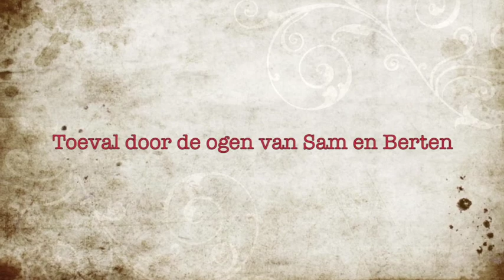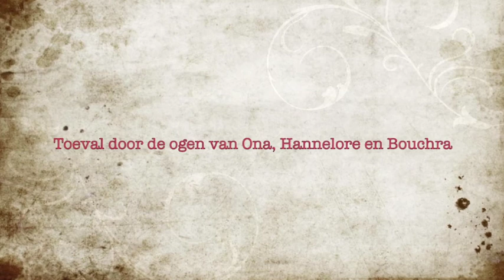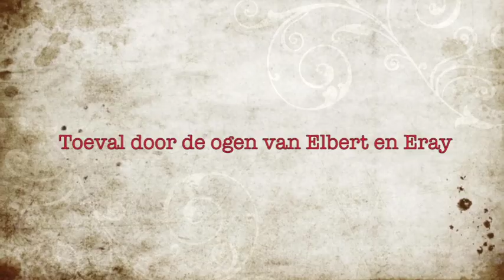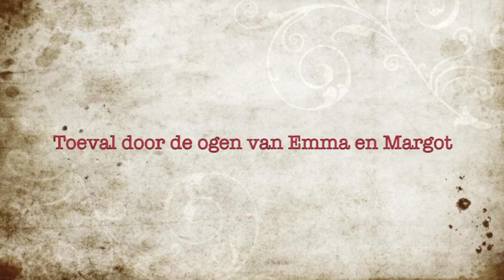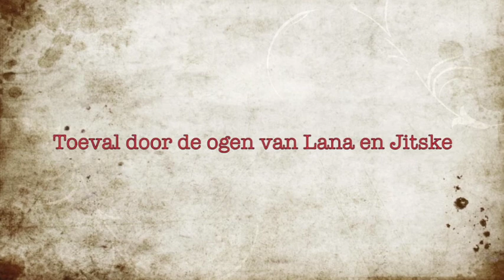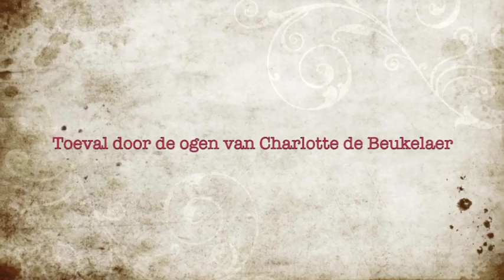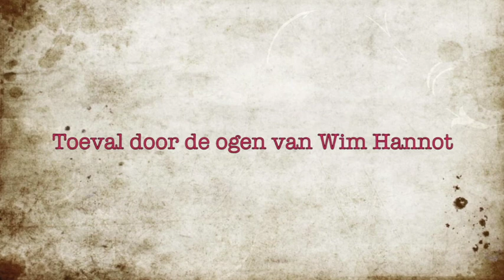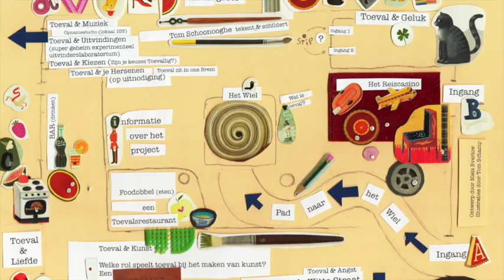Welkom op de Avond van het Grote Toeval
Op vrijdagavond 28 maart 2014 was er in het Pius X-instituut de 'Avond van het Grote Toeval'. Onze bezoekers (ouders, oud-leerlingen, collega's, vrienden) kwamen terecht in het casino van het leven.  Toeval en eten, muziek, uitvindingen, angst, geluk. Wat gebeurt er als je alles aan toeval overlaat?  Deze avond was het slotmoment van een project over toeval binnen het kader van seminarie Humane Wetenschappen. Deze filmpjes geven je een sfeerbeeld van de avond.